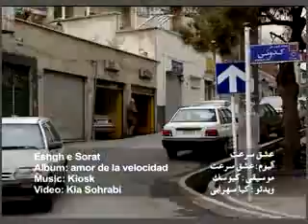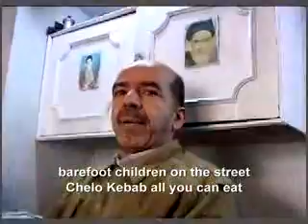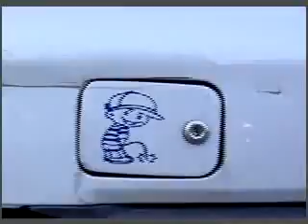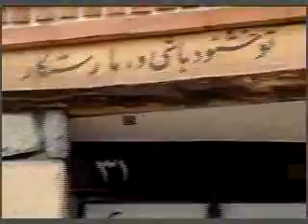Eshgh e Sorat = Love for Speed (iran blues)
"in iran im nobady but if i cross the border im somebody mean"

and by the way, yes everybody who dont agree with the  shahis(monarchist) and racist "aryans" is a terrorist
so please be carefull im gonna blow my self up after that video ROFL